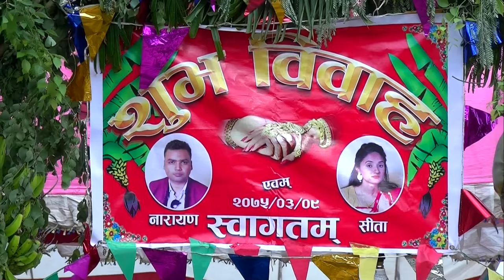Narayan Weds Sita